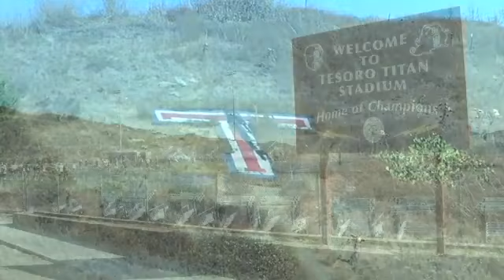OCVarsity Gridiron: Rumble at the Ranch preview - 2011-09-07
A preview of the Rumble at the Ranch II between Santa Margarita and Tesoro. Also, who should really be No.1: Servite or Mission? Interviews with Brian Barnes, Chazz Roberts & Matt Adam. Video by Jonathan Khamis, OCVarsity.com Published on 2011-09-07